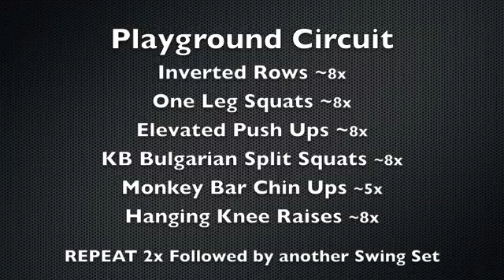Kettlebell Playground Workout for Busy Moms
Grab new workout tips and videos to make the most of the time you DO have on Instagram